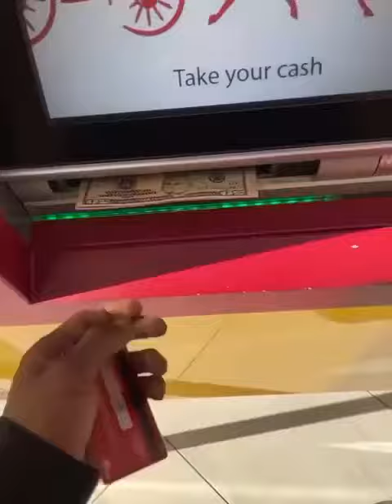Real clone credit card 💳 atm machine cash out method 💯🔥